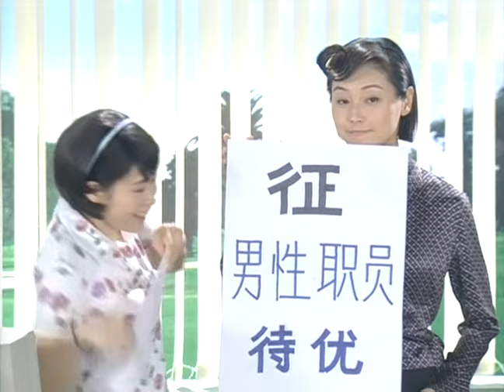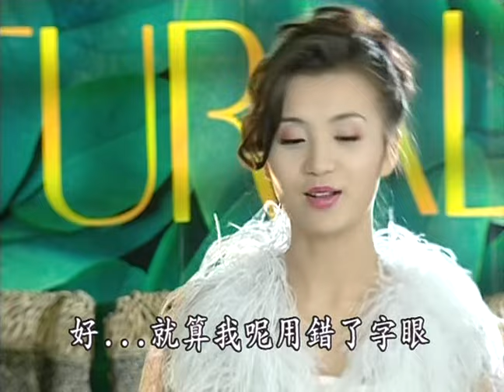怀孕试纸2道杠，男子惊喜抱住狂亲，要当爸爸啦！《爱情真香定律》EP30 | 杨幂许凯 |【追剧杂货铺】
【剧情简介】该剧讲述了精英律师秦施与资深宅男阳华，两人阴差阳错“被结婚”，却意外获得真爱，携手奔向美好幸福生活的故事。